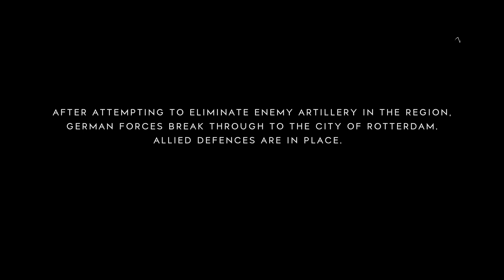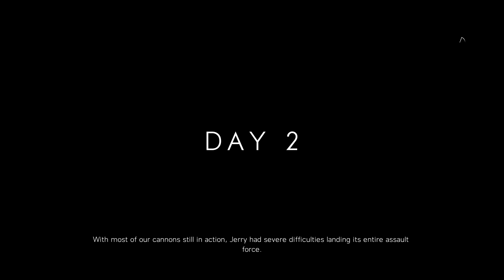Battlefield™ V_20190227180712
BATTLEFIELD V